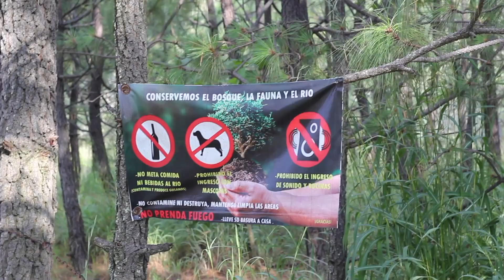UN RÍO A MÁS DE 100° 🔥🔥 BOSQUE DE LA PRIMAVERA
Amigos! Me encuentro en el bosque de la primavera, hasta el fondo se encuentra un río que al parecer es de volcán porque el agua está hirviendo. Está muy caliente que hasta puedes cocinar una sopa Maruchan O cocer huevos :-D.
Este lugar se llama río Caliente y la entrada solo cobran 30 pesos por coche y 20 por persona.

¡Disfruten amigos! Déjenme en los comentarios si les gustó, y comenten qué se podría mejorar o cualquier cosa que crean relevante compartir. Muchas gracias.

Mi nombre es Emilio , Vivi en EUA Por mucho tiempo y hace poco que vivo en Mexico.
Empece a hacer videos por que me gusta mucho editar y grabar todo y lo hago por que me gusta MUCHISIMO.
En mi Canal comparto lo que pasa en mi dia a dia, viajes, eventos y experiencias.
Me gusta grabar videos de comida tipica de mi bello pais, y de viajes. No conozco nada de Mexico, pero espero poder visitarlo y poder documentar todo.

Contacto

🎵 Track Info:

Title: Clouds by Joakim Karud